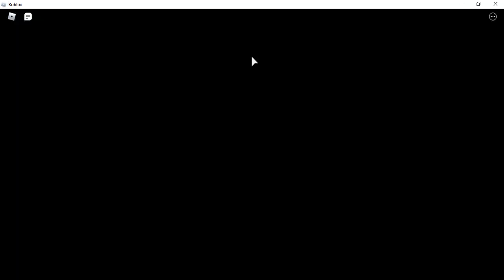REVELANDO O NOVO PET SECRETO DO TOFUU NO ROBLOX!! *pet de 500milhoes de poder* - 🧡 Tapping Horror 🧡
MANO EU CONSEGUIR ENCONTRA ESSE PET INCRÍVEL CONFERE AI NO VÍDEO.!